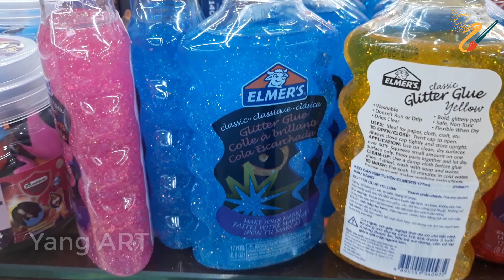Original Acrylic Painting | Sailing Boat Double Exposure Spray Paint | Yang ART